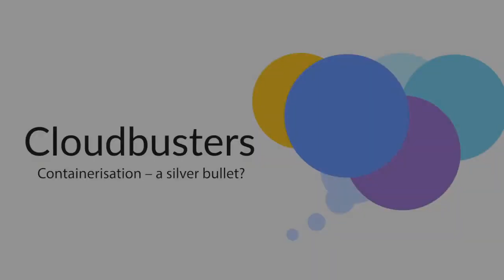Cloudbusters Ep. 7 | Is containerization a silver bullet? (Ft. Dhanabalaji Kaliamurthy, Apptio)